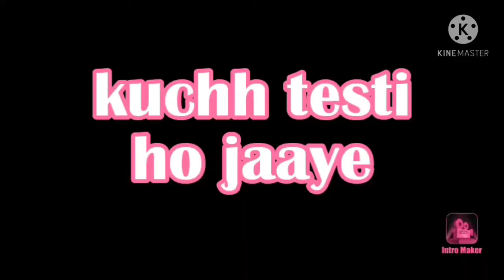इस तरीके से टेस्टी चाउमीन बनाने का तरीका बहुत ही आसान।